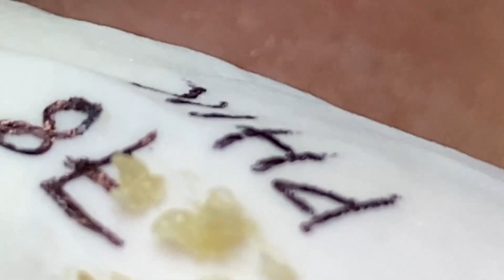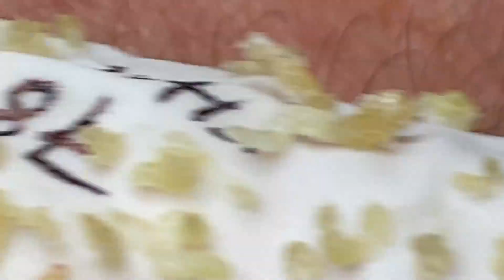𝘐 𝘢𝘭𝘸𝘢𝘺𝘴 𝘭𝘪𝘬𝘦 𝘵𝘰 𝘭𝘰𝘰𝘬 𝘰𝘯 𝘵𝘩𝘦 𝘰𝘱𝘵𝘪𝘮𝘪𝘴𝘵𝘪𝘤 𝘴𝘪𝘥𝘦 𝘰𝘧 𝘭𝘪𝘧𝘦 6802